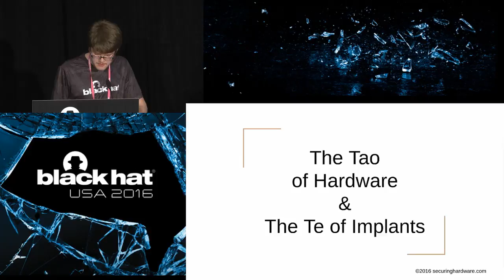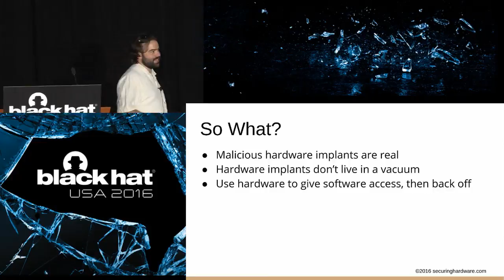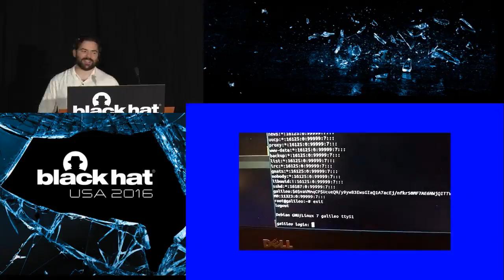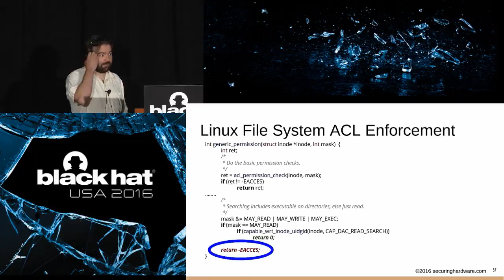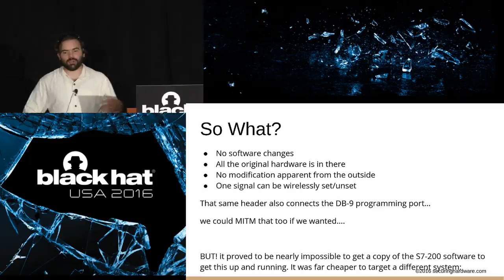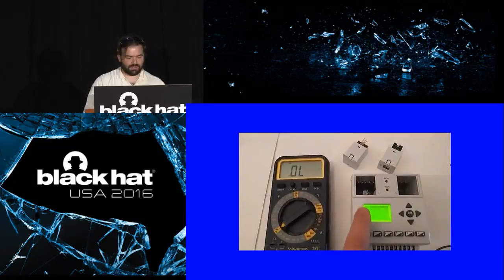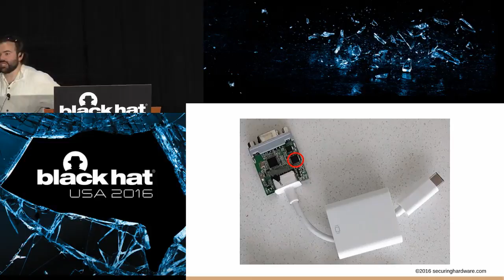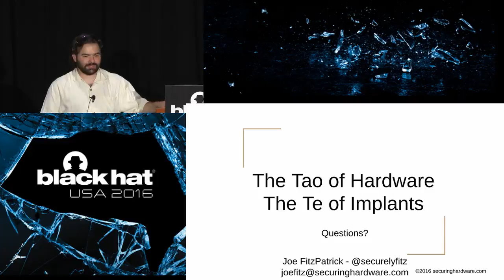The Tao of Hardware the Te of Implants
by Joe FitzPatrick

Embedded, IOT, and ICS devices tend to be things we can pick up, see, and touch. They're designed for nontechnical users who think of them as immutable hardware devices. Even software security experts, at some point, consider hardware attacks out of scope. Thankfully, even though a handful of hardware manufacturers are making some basic efforts to harden devices, there's still plenty of cheap and easy ways to subvert hardware. The leaked ANT catalog validated that these cheap hardware attacks are worthwhile. The projects of the NSA Playset have explored what's possible in terms of cheap and easy DIY hardware implants, so I've continued to apply those same techniques to more embedded devices and industrial control systems. I'll show off a handful of simple hardware implants that can 1) Blindly escalate privilege using JTAG 2) Patch kernels via direct memory access on an embedded device without JTAG 3) Enable wireless control of the inputs and outputs of an off-the-shelf PLC 4) Hot-plug a malicious expansion module onto another PLC without even taking the system offline and 5) Subvert a system via a malicious display adapter. Some of these are new applications of previously published implants - others are brand new.
I'll conclude with some potential design decisions that could reduce vulnerability to implants, as well as ways of protecting existing hardware systems from tampering.